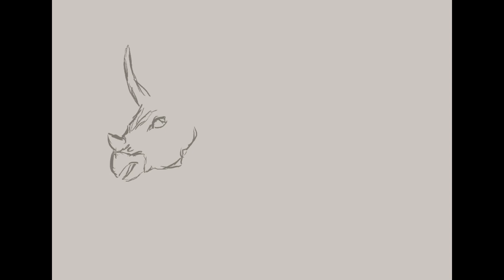Triceratops , iPad art